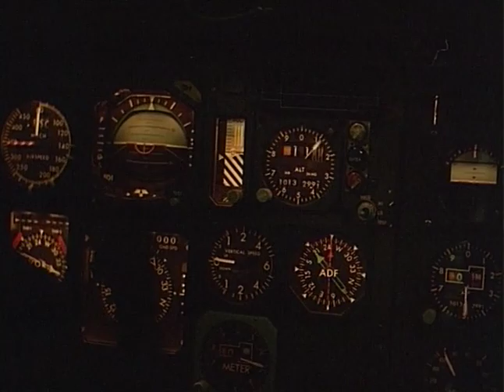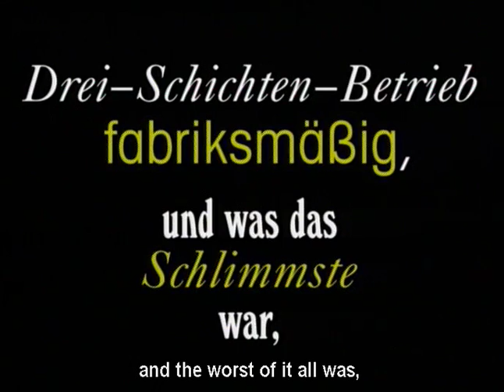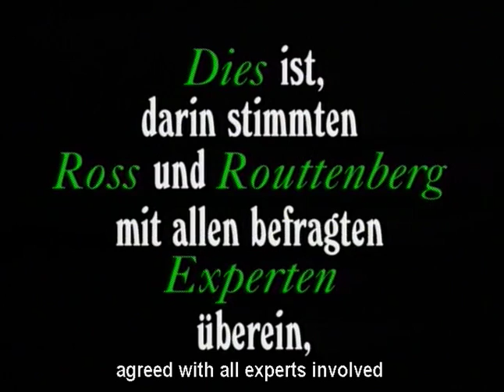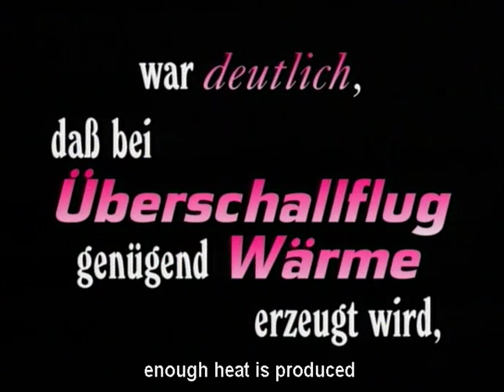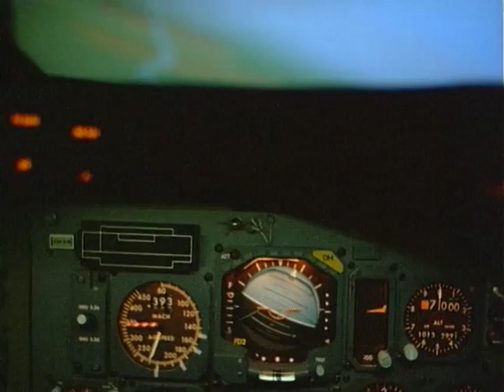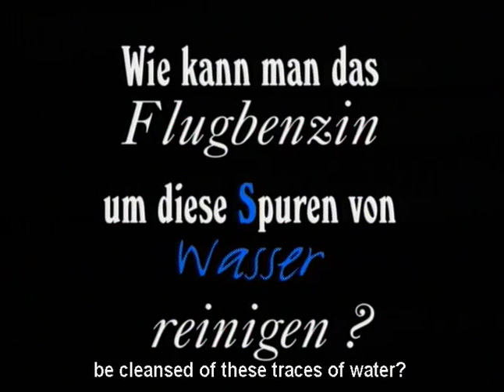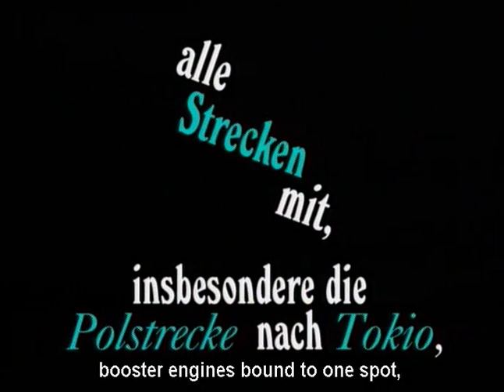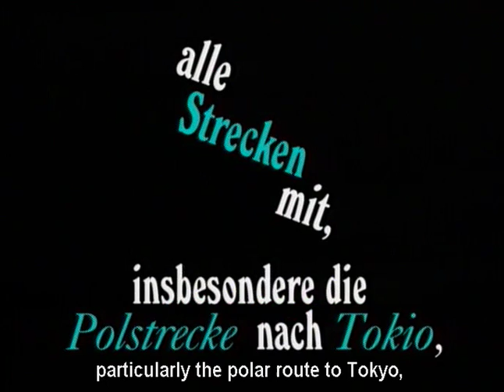Alexander Kluge - Engine Cough (Triebwerk Husten, 1996)